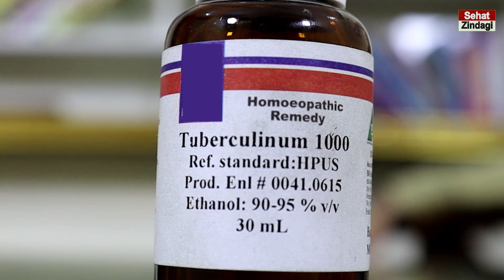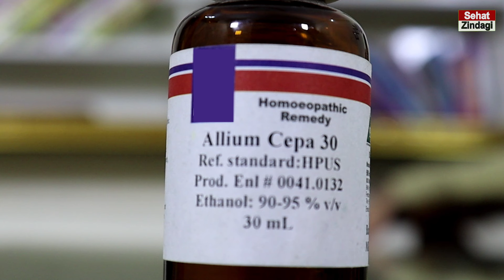How To Get Rid Of Pollen Allergy In Urdu